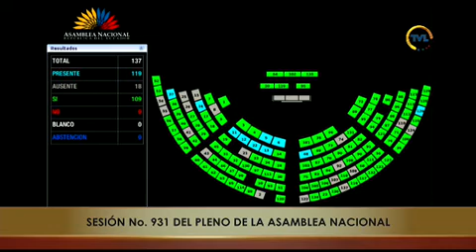Votación de la moción de la asambleísta Sofía Sánchez - Sesión 921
04 de junio de 2024
Pedido de cambio de orden del día debido a las denuncias recibidas en su despacho, ya que están desapareciendo cooperativas, las estructuras están colapsando, y ante eso hay más de medio centenar de acciones de protección. Destaca el manejo de recursos de cooperativas que superan los 7 mil millones de dólares, que dinamizaron la economía durante la crisis de la pandemia pero que ahora no tienen cómo recobrar esos recursos. Enfatiza que no hay que quedarse con la voz de los denunciantes, sino que hay que escuchar a la Superintendencia de Economía Popular y Solidaria, y analizar si se merece o no un proceso de fiscalización.